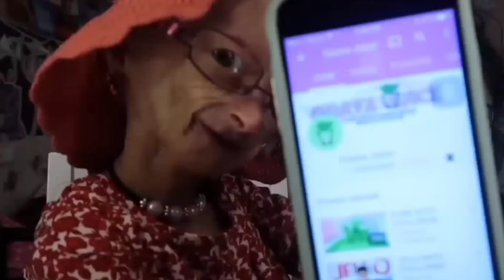சூப்பர் பவர் கொண்ட வினோதமான மனிதர்கள் || People With Rare Condition and Talent || Galatta Info Tamil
Galatta Info Tamil : Tamil Galatta Facts and minutes mystery of Tamil Info. Mysterious World Tamil Videos in Tamil of Tamil Wonders. Top 10 Tamil Wonders In Our Tamil Language. This is Facts in Tamil of Tamil Facts and Facts In Minutes. Tamil Galatta News Facts and Mystery. Top 5 Best Animals Saving Humans Interesting Facts and Animal Facts. This Video Restore Your Faith In Humanity.